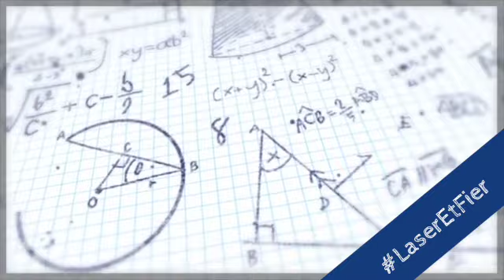Annonces 7-8 du 14 juin 2023